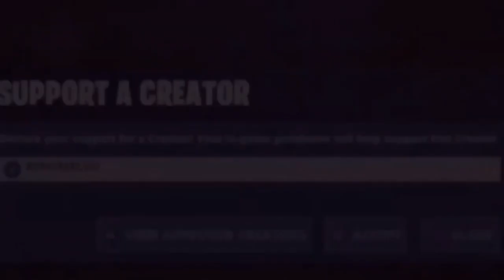Chapter 2 Squad Kill Record 49 Squad Kill / Fortnite Battle Royal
This gameplay was fun we was winning back to back it was fun